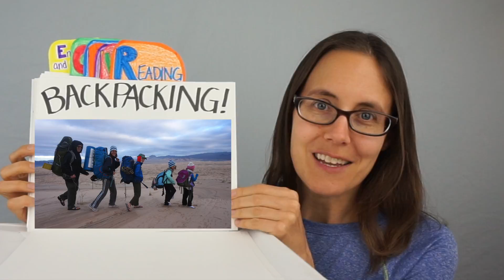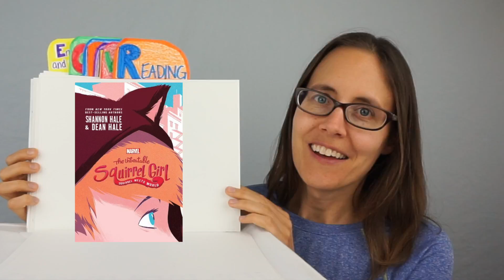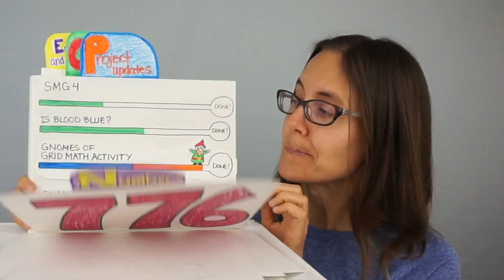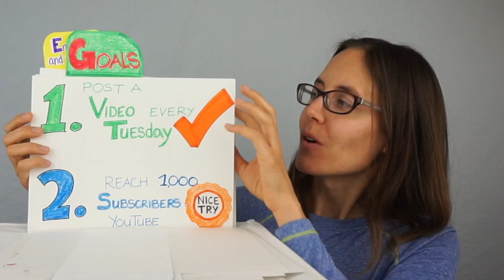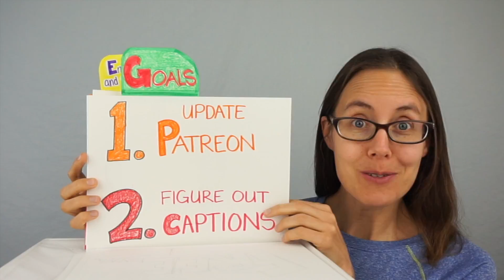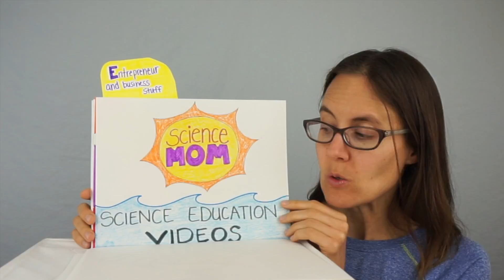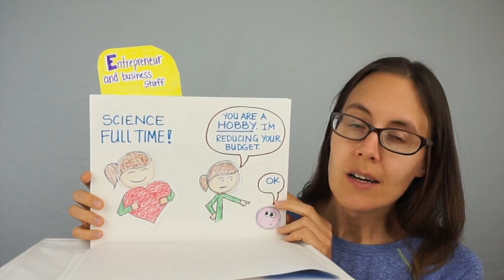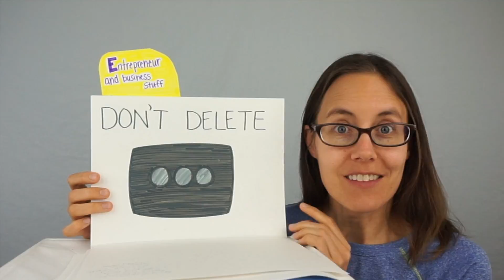Science Mom's Second Month as a YouTuber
This video is the second in a series that chronicles my efforts to build a career as a science educator on YouTube. (And there are currently no closed captions on the video because I don't have time to put them in this weekend. Just FYI. I'll do them next week.)